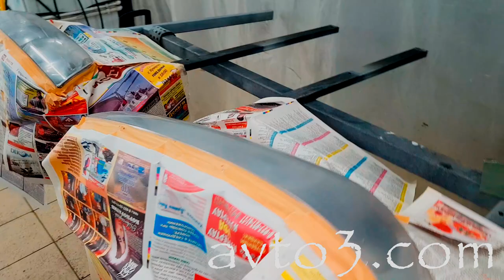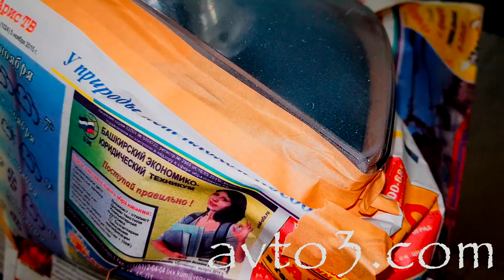Реставрация передних фар БМВ Е39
Современные фары стали делать из прозрачного пластика, в отличии от стеклянных, они со временем мутнеют. Свет фар становится всё хуже и хуже. Помимо пожелтения от ультрафиолета, пластик передних фар подвергается ударным нагрузкам от летящих в них на большой скорости насекомых и камешков. Из-за этого стекло фары часто теряет свою прозрачность. Можно купить новую фару, или в мастерской кузовного ремонта прибегнуть к полировке фар. В видео представлен альтернативный способ вернуть молодость передним фарам автомобиля и восстановить хорошую видимость в тёмное время года. Покраска стекла фары прозрачным лаком позволяет «залить» дефекты наружного слоя стекла фары и таким образом придать ей кристальную прозрачность.